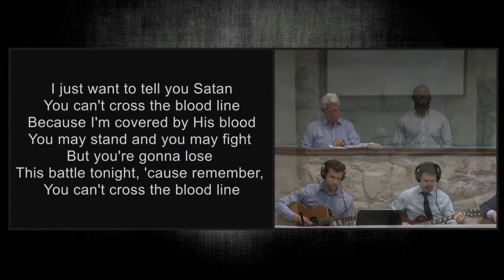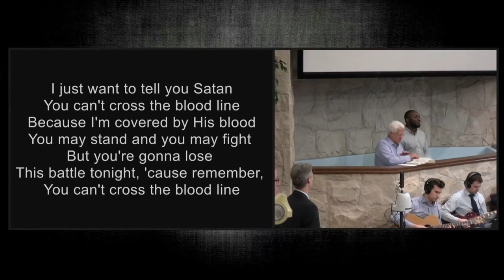Can't Cross The Blood Line - Brother Michael Rae & Congregation